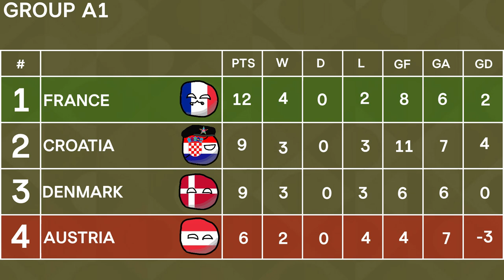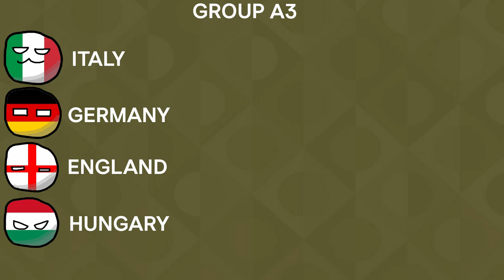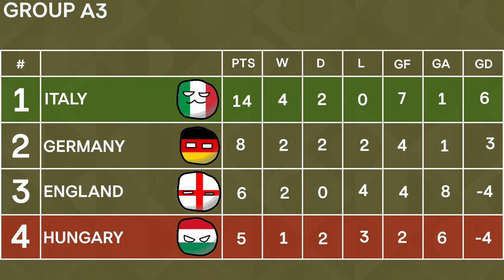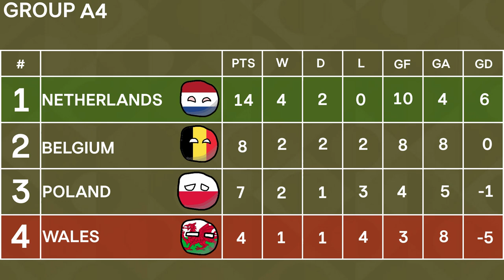League A | 2022/23 Nations League | Predictions in Countryballs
Once again the UEFA Nations League is upon us, however this time it's LEAGUE A!!!  The Highest League in the UEFA Nations League!! Here are my Predictions in Countryballs for League A of this years edition of the UEFA Nations League in 2022/23

UEFA Nations League is a league putting the teams of the same strength against each other divided into four leagues A B C and D. It takes place to create intense matches in Europe instead of friendlies.

This is the third edition of the UEFA Nations League, it takes place in 2022 and 2023

Video is made for entertainment and amusement purposes only.

-Croatia.TheMan